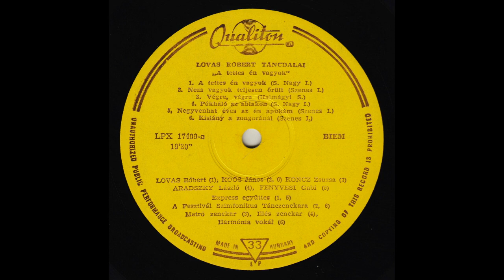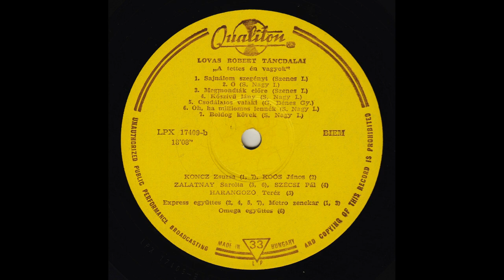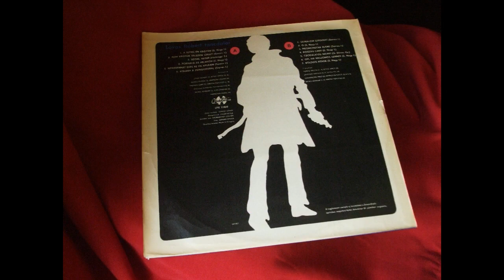Lovas Róbert - A TETTES ÉN VAGYOK - Lovas Róbert táncdalai (1970., LP.)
LOVAS  RÓBERT (1942. - ) "csokorba szedett" táncdalai egy (1!) nagylemezen, amelyen a kor hírességei, mint: KONCZ ZSUZSA, KOÓS JÁNOS, ARADSZKY LÁSZLÓ, FENYVESI GABI, ZALATNAY SAROLTA, SZÉCSI PÁL, HARANGOZÓ TERÉZ,  továbbá az OMEGA,- METRO,-  és az EXPRESS EGYÜTTES szerepelnek.
A lemezgyűjtőknek a pontos kiadási,- megjelenési év is fontos! Nos, érdekessége az LP.-nek, hogy több forrás helytelen dátumot  jelöl, mint pl. 1968., - mert a lemezen többnyire 1968-as kiadványok, slágerek szerepelnek. De van olyan ismertető, amely 1972-re teszi a kiadványt! ... - és itt jön az érdekesség: ami például 1968 eleve nem lehet, mert a borítón a grafika KÁLMÁNCZHEY ZOLTÁN (1942. - ) híres festő, grafikus munkája, - Akinek a jelzése: "KÁLMÁNCZHEY '70" olvasható a borítón.

Az LP. adatai:
LOVAS RÓBERT A TETTES ÉN VAGYOK - Lovas Róbert táncdalai
Qujaliton LPX 17409.,  mono,  1970., Made in Hungary